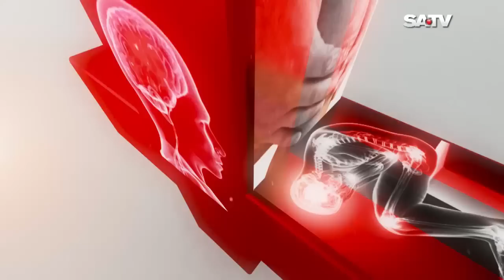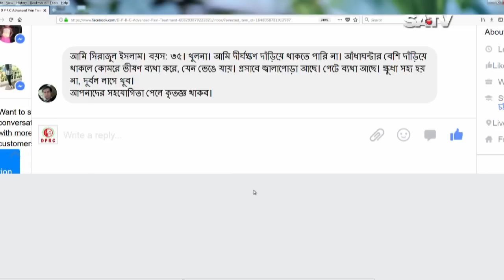শীতে বাত ব্যথায় হাড় জোড়া রোগে চিকিৎসা। Pain Arthritis treatments in Winter